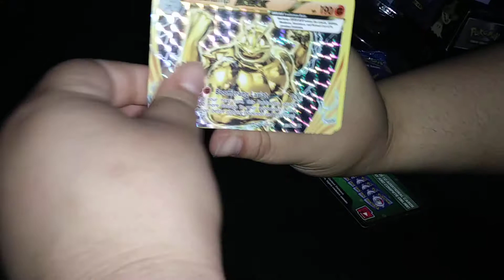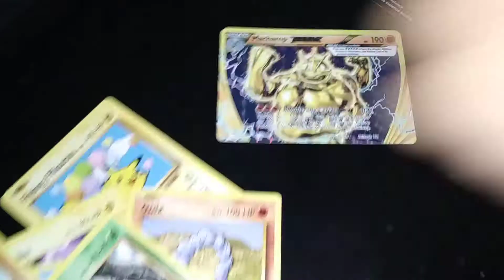Pokemon Card's-3 Evolutions Booster Pack Opening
Opening up 3 Pokemon TCG Evolutions Booster Packs